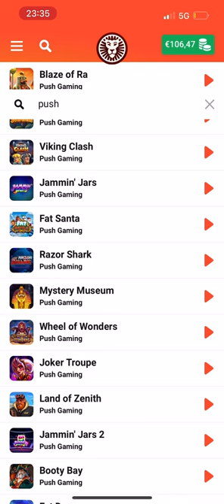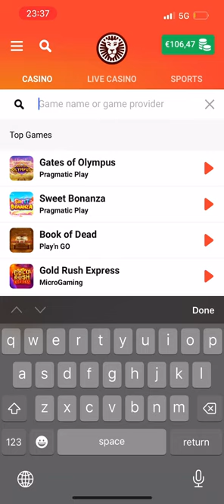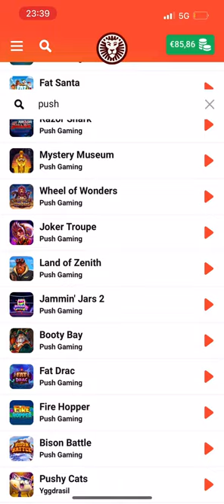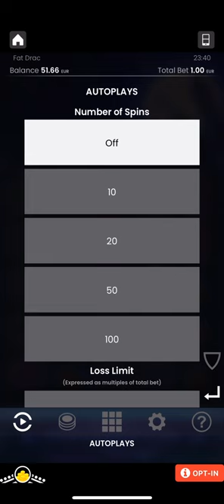🌟 Unboxing 3 Bonuses in Push Gaming’s Jammin Jars 🍓, Mystery Museum 🏛️ & Fat Drac 🧛‍♂️ Slots! 🎰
🎉 Join us in a thrilling slot journey with Push Gaming's fantastic titles! In this video, we explore the unique features and exciting bonuses of Jammin Jars, Mystery Museum, and Fat Drac.

🍓 **Jammin Jars:** Get ready for a groovy time with cascading wins and giant fruit symbols. Watch out for the rainbow feature and the potential for massive multipliers!

🏛️ **Mystery Museum:** Dive into history with this mysterious slot. Packed with Power Gamble features and stacked symbols, every spin could unveil ancient treasures.

🧛‍♂️ **Fat Drac:** Enter the world of Fat Drac for quirky fun and spooky surprises. With expanding wilds, free spins, and the unique Bat feature, this slot offers a charming and potentially lucrative experience.